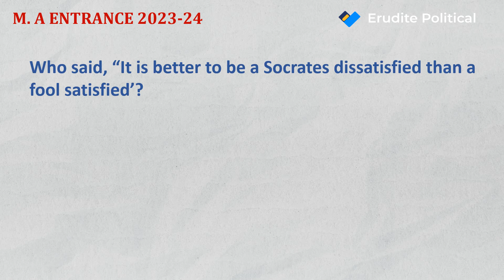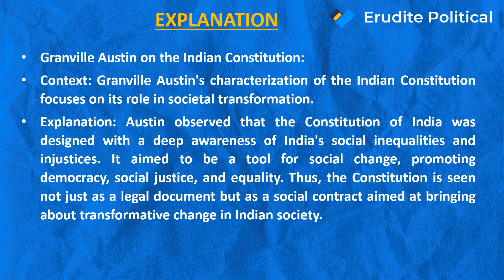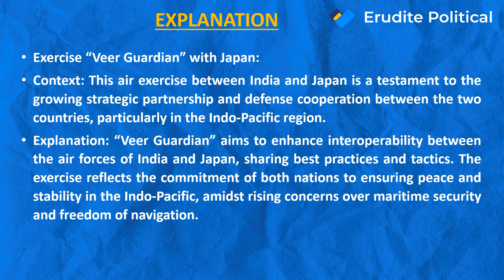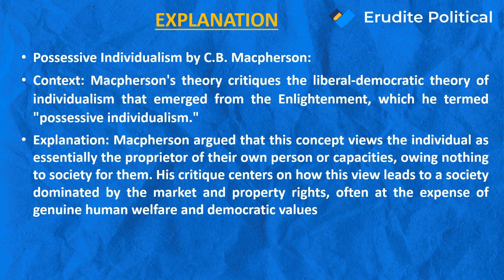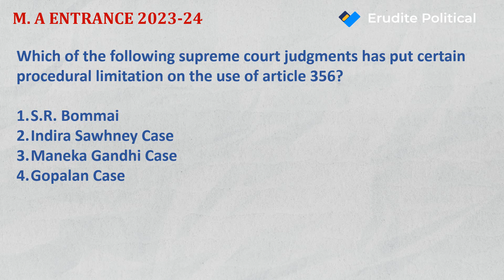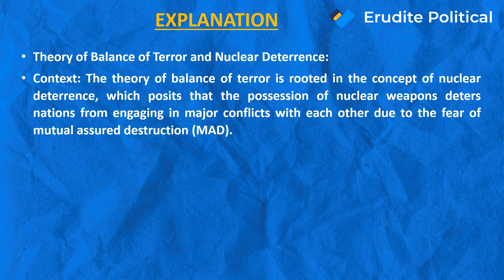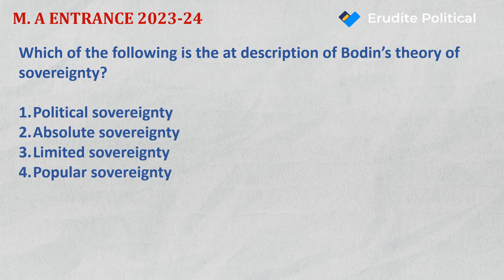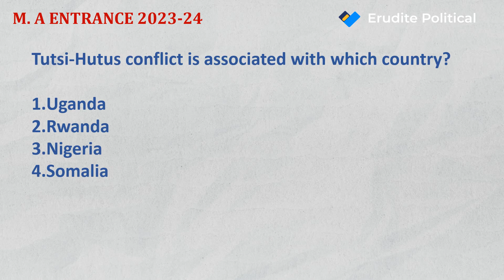AMU M.A. ENTRANCE PYQ FULLY SOLVED